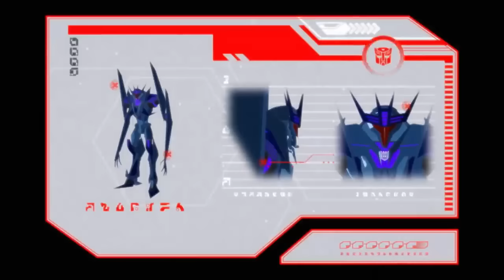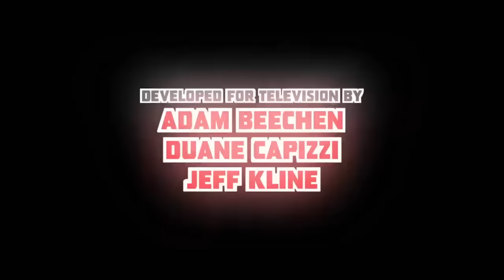Transformers: Robots in Disguise | Soundwave Returns | FULL EPISODES | Animation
The Decepticons:

Soundwave - Communications
Shockwave - Operations